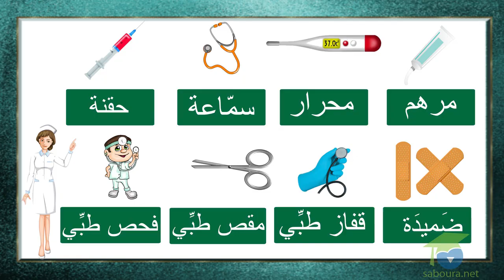**مفاهيم سريعة** الأدوات الطبية